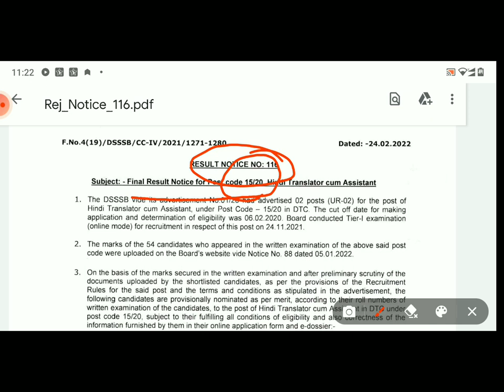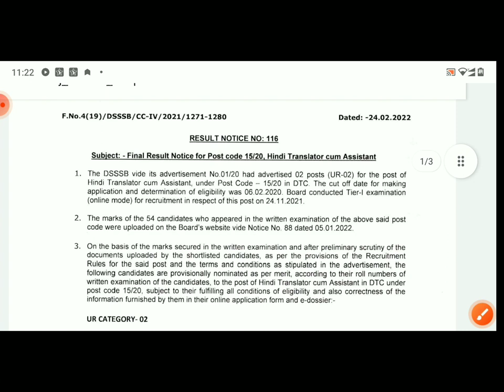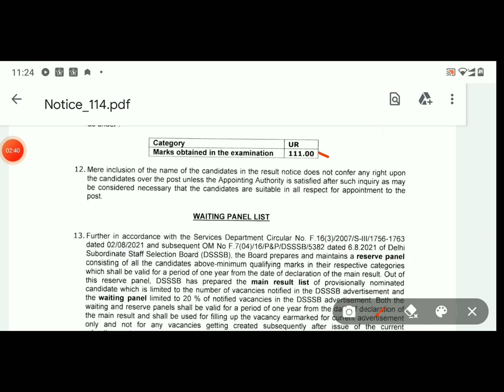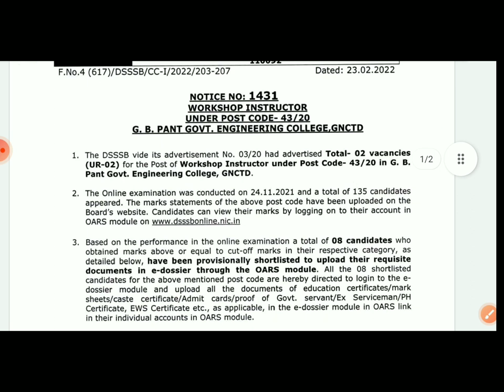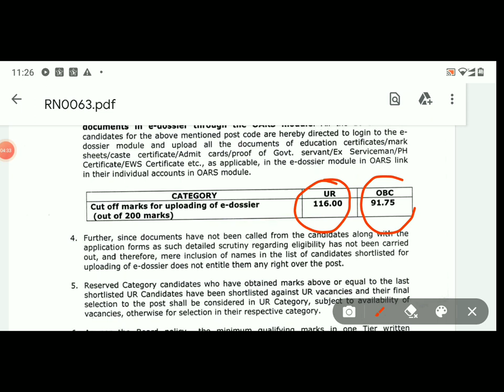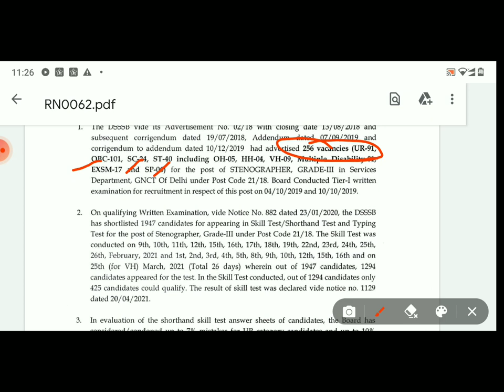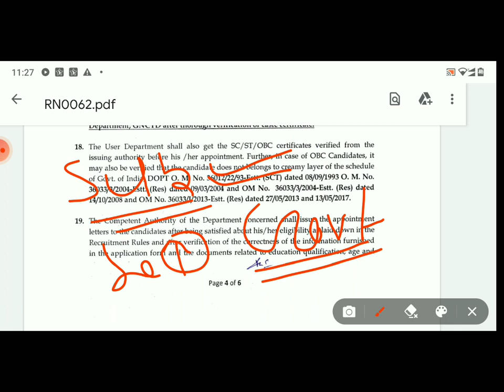DSSSB Latest Result 2022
DSSSB Latest Result 2022, DSSSB Various post code Result 2022, DSSSB result out, DSSSB Various post exam date, DSSSB result, DSSSB Various posts, DSSSB result declared, DSSSB TGT result,